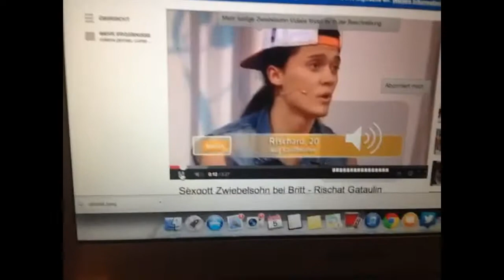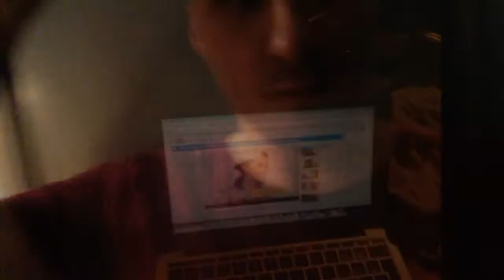My Crazy Life...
Ein kurz Video über mich und mein verrücktes Leben...